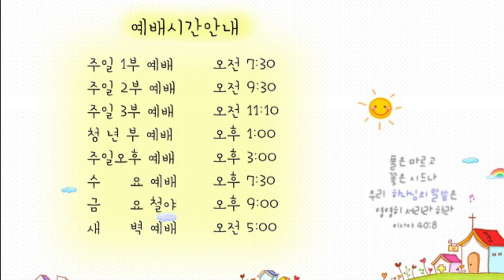21. 4. 15. 안디옥말씀 - 새벽을 깨우리로다.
제목:  새벽을 깨우리로다

1. 하나님이여 내게 은혜를 베푸소서 내게 은혜를 베푸소서 내 영혼이 주께로 피하되 주의 날개 그늘 아래에서 이 재앙들이 지나기까지 피하리이다
2. 내가 지존하신 하나님께 부르짖음이여 곧 나를 위하여 모든 것을 이루시는 하나님께로다
3. 그가 하늘에서 보내사 나를 삼키려는 자의 비방에서 나를 구원하실지라 (셀라) 하나님이 그의 인자와 진리를 보내시리로다
4. 내 영혼이 사자들 가운데에서 살며 내가 불사르는 자들 중에 누웠으니 곧 사람의 아들들 중에라 그들의 이는 창과 화살이요 그들의 혀는 날카로운 칼 같도다
5. 하나님이여 주는 하늘 위에 높이 들리시며 주의 영광이 온 세계 위에 높아지기를 원하나이다
6. 그들이 내 걸음을 막으려고 그물을 준비하였으니 내 영혼이 억울하도다 그들이 내 앞에 웅덩이를 팠으나 자기들이 그 중에 빠졌도다 (셀라)
7. 하나님이여 내 마음이 확정되었고 내 마음이 확정되었사오니 내가 노래하고 내가 찬송하리이다
8. 내 영광아 깰지어다 비파야, 수금아, 깰지어다 내가 새벽을 깨우리로다
9. 주여 내가 만민 중에서 주께 감사하오며 뭇 나라 중에서 주를 찬송하리이다
10. 무릇 주의 인자는 커서 하늘에 미치고 주의 진리는 궁창에 이르나이다
11. 하나님이여 주는 하늘 위에 높이 들리시며 주의 영광이 온 세계 위에 높아지기를 원하나이다

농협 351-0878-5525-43